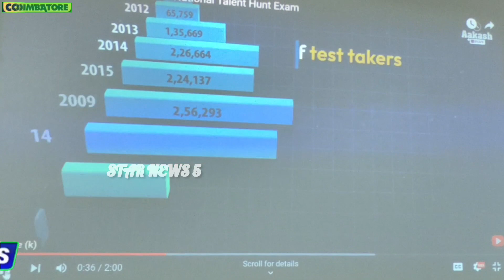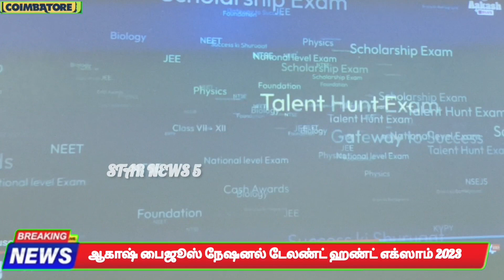ஆகாஷ் பைஜூஸ் நேஷனல் டேலண்ட் ஹண்ட் எக்ஸாம் 2023